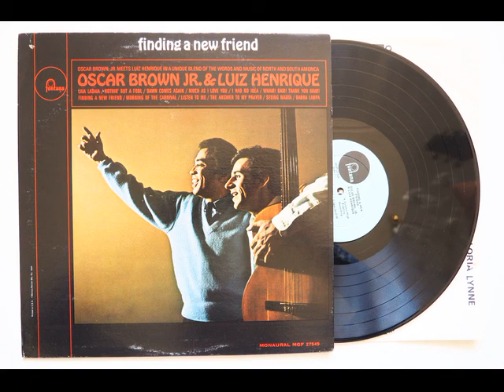Oscar Brown Jr. - Luiz Henrique - Barra Limpa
From their 1966 album entitled "Finding A New Friends" issued on Fontana label.